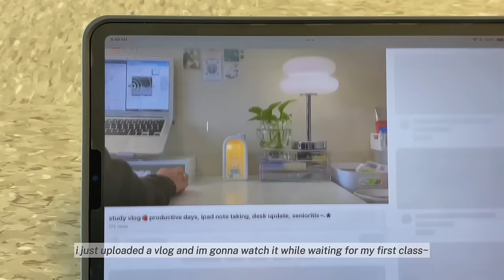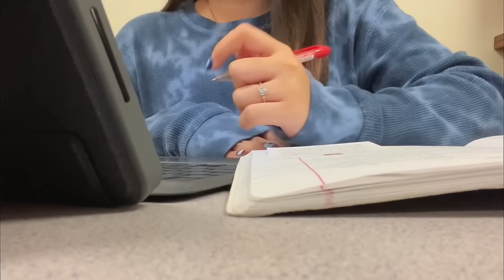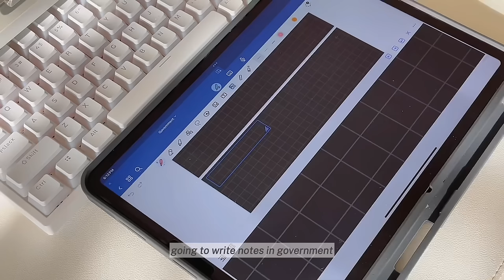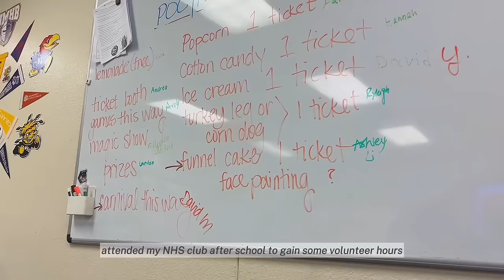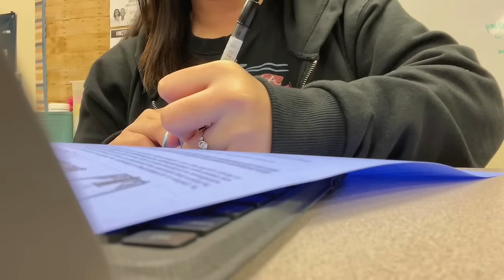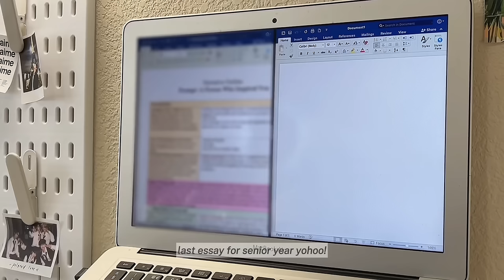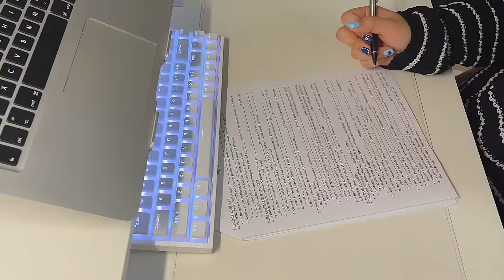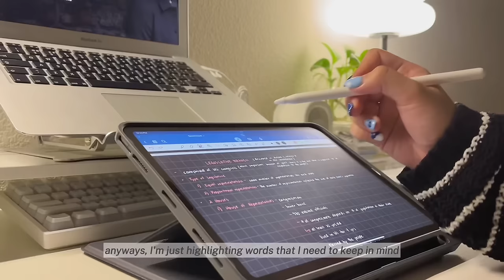72-hour study vlog📑studying for tests, realistic days, cute drinks, pottery class, solar eclipse☾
♥ hello there!
in this vlog, i show you my realistic 72-hour productive study days, studying for tests, trying out cute drinks (omg) + matcha, sharing some clips of the solar eclipse 2024, using the pottery wheel in my sculpture class and glazing a heart bowl i made. i hope you enjoy this vlog!

love, andiee♥

♬ music used;
illit - magnetic (shushubobo)
hybs - tip toe (lofi by alphasvara)
vov - reverie blossoms
jjobenn - iced americano
ive - off the record (lofi by dani.hz)

➳ *faqs;* get to know me!
name: andrea! (my nickname is andie)
age: 18 (born in ‘05)
ethnicity: filipina
i live in: texas, USA